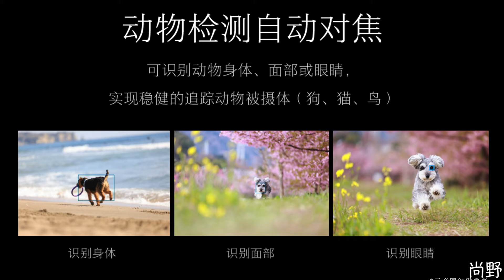EOS R5 8K视频无裁剪、8K支持全像素双核自动对焦、机内录制、动物眼对焦！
今天佳能宣布了一些新规格的即将推出的EOS R5无反相机。
佳能确认，EOS R5将记录8K到30帧每秒的全像素双核自动对焦。
增加动物眼睛自动对焦，以及身体和头部跟踪！
Canon EOS R5，给我们一个不买的理由？